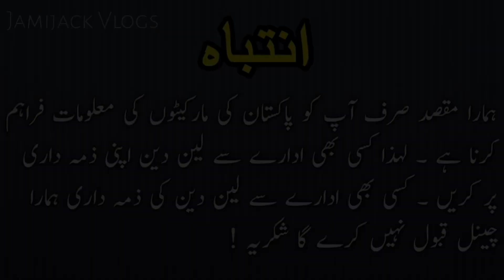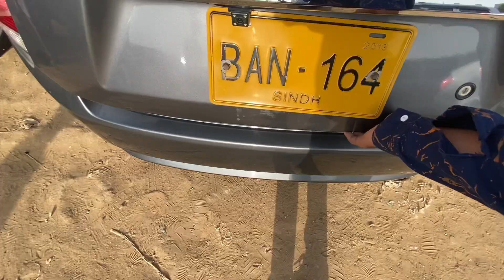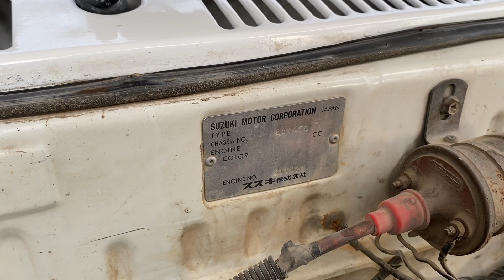Sunday Car Bazar Karachi 2023😍|Cheaps cars for sale Karachi|cars market 2023|mehran cultus alto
ki Achi Gariya😍|Sunday Car Bazaar Karachi 2023|cheap cars for sale Karachi|used cars market

Sunday Car Bazaar Karachi 2023😍|Cheap cars for sale Karachi|used car market|used cars for sale|

Sunday Car Bazaar Karachi 2023|Cheap price cars for sale karachi|used car market|used cars for sale

karachi sadar market
karwan motors
kia sportage 2003
kumkum bhagya
kurulus osman season 4 episode 113...
lahore car bazar
liana car review
maaz
mehran car
mehran car for sale
mehran car modified
mehran car price in pakistan 2023
mehran modified
meri shehzadi episode 18
mmtv
modified cars
multan car bazar
muqaddar ka sitara episode 34 promo
my first youtube payment
new car in pakistan
new honda cars 2023
nuberol forte tablet purpose in urdu
pak wheel car for sale
pay order in bank
proton saga review
ritz car price
sabse sasti car 2023
sandy car bazar karachi 2023
sasta mobile in karachi
sasti car in pakistan
second hand car in pakistan
second hand cars in delhi
shaheer khan vlogs
shubh journey
sunday market
sUzuki bolan sunday bazaar karachi
suzuki khyber modified
sUzuki mehran

sundaycarbazaartaxila sundaycarbazarkarachitoday sundaycarbazarkarachi2022 Sundaycarbazaar#bmwz4forsale#nissanjukeforsale
sell my car
nissan 350z for sale
bmw for sale
used mercedes
nissan juke for sale
bmw z4 for sale